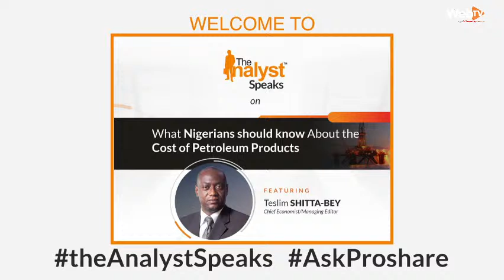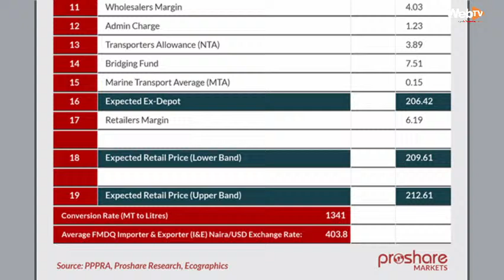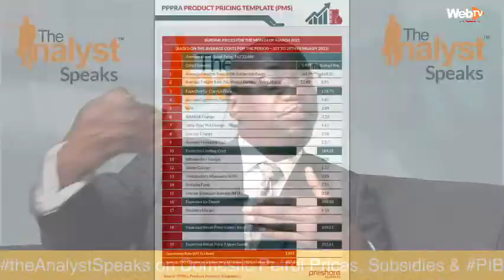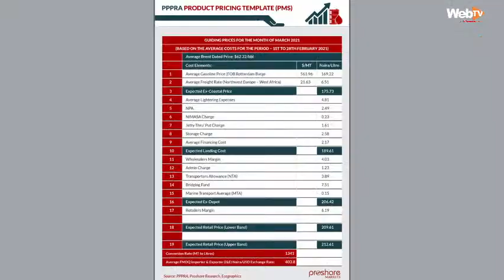TheAnalystSpeaks: What Nigerians Need to Know About the Cost of Petroleum Products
The Proshare AnalystSpeaks special edition explores a topical issue “What Nigerians Need to Know About the Cost of Petroleum Products” with Mr. Teslim Shitta-Bey, Chief Economist/Managing Editor providing insight into the issues around the pricing, subsidy, gas development, regulations, state of refineries and the pathway for Nigeria.

Mr. Shitta-Bey believed the passage and signing of the Petroleum Industry Bill, PIB into law will sanitize and standardize processes in Nigeria's Oil and Gas Sector.

Watch Video Courtesy WebTVNG